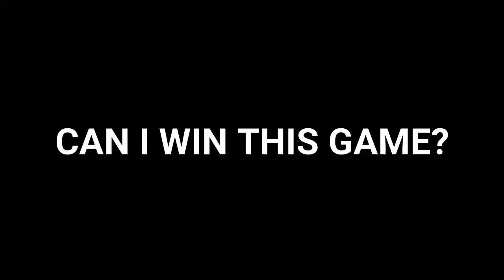#1 ROGER MYTHIC RANK MET THIS TIGREAL AND LANCELOT | DESTROYING ENEMY IN MYTHIC RANK | MLBB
ROGER MYTHIC RANK MET THIS TIGREAL AND LANCELOT |  DESTROYING ENEMY IN MYTHIC RANK | MLBB

(THUMBNAIL CONTENT PURPOSE ONLY)

🙏 Thank you all for taking out the time to watch my videos. 🥰

✅Neffex
✅NCS